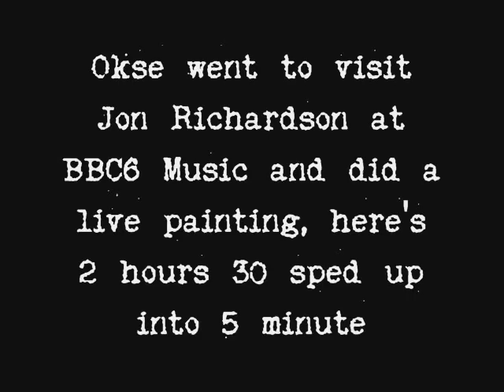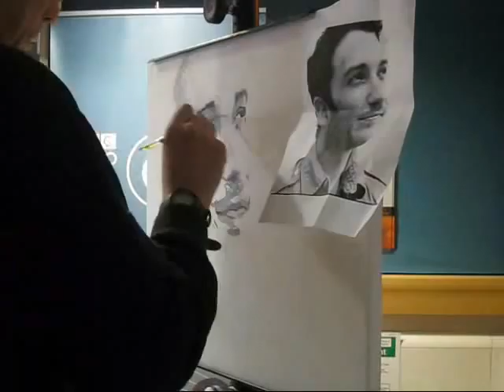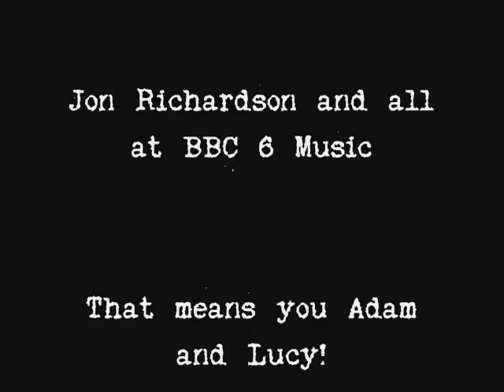Jon Richardson Show Speed Painting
Jon Richardson invited me into The BBC6 Studio to paint him live.